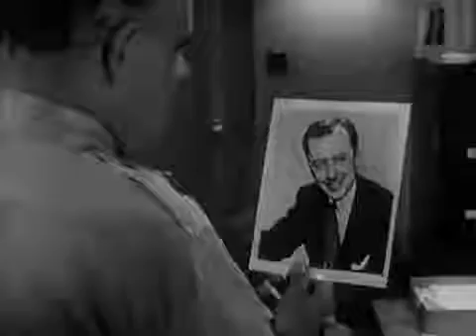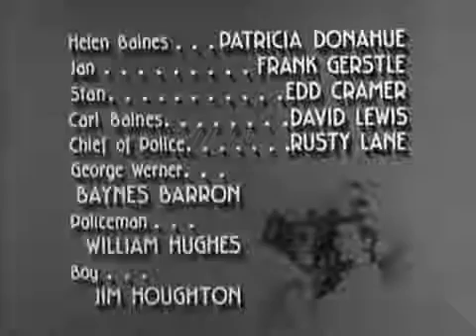Man With A Camera The Man Below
Bronson depicted Mike Kovac, a previous World War II battle picture taker outsourcing in New York City who represented considerable authority in getting the photos that other lensmen proved unable. He for the most part helps daily papers, insurance agencies, the police and private people, every one of whom need a taped record of an occasion.

By frequently going about as a private investigator, Kovac gets himself into a lot of inconvenience including lawbreakers of each kind, assisting with cases the police couldn't deal with.

Other than a variety of cameras for typical use, for surreptitious work Kovac utilizes cameras covered up in a radio, cigarette lighter and even his tie. He additionally has a telephone in his auto, and a versatile darkroom in the storage compartment where he could build up his negatives on the spot.